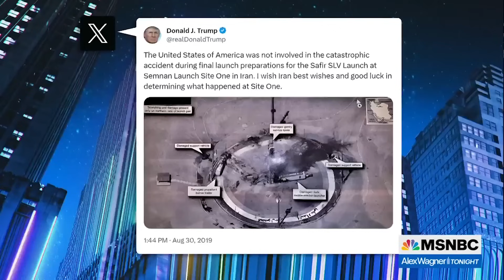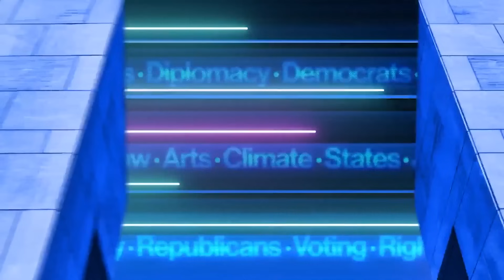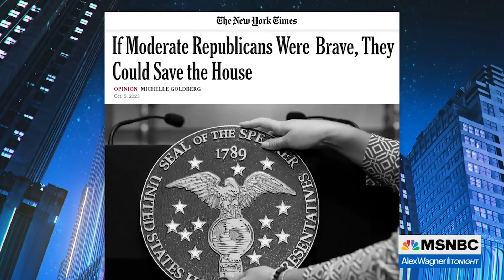Watch Alex Wagner Tonight Highlights: Oct. 6